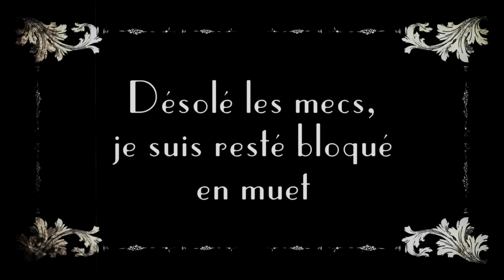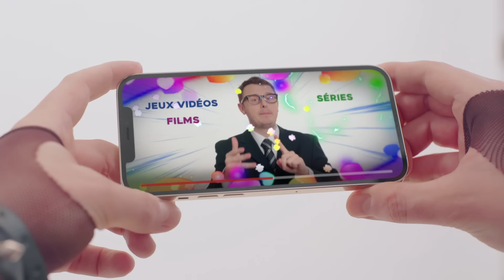SI 2020 ÉTAIT UN HUMAIN...